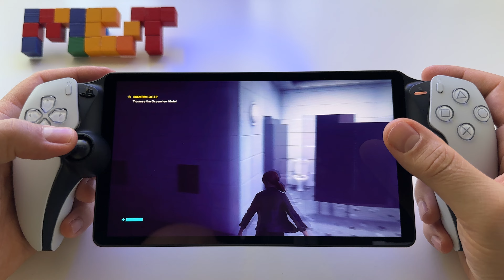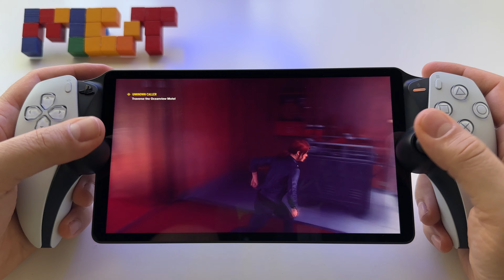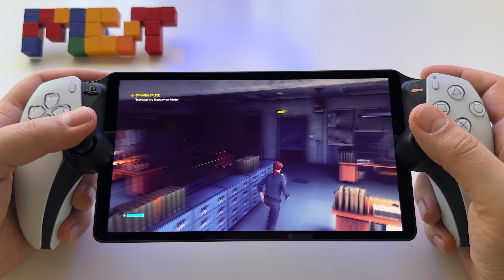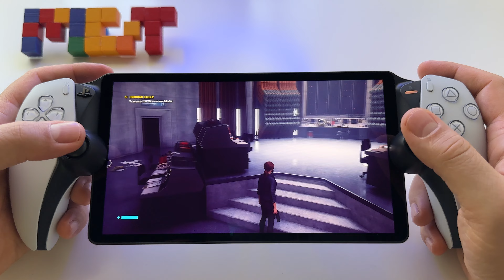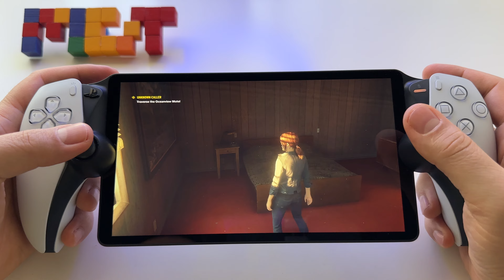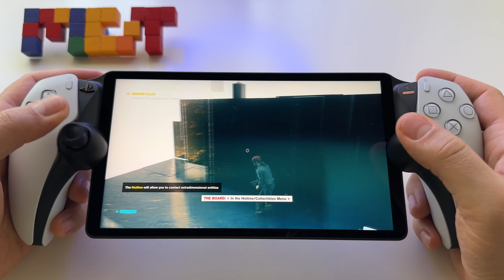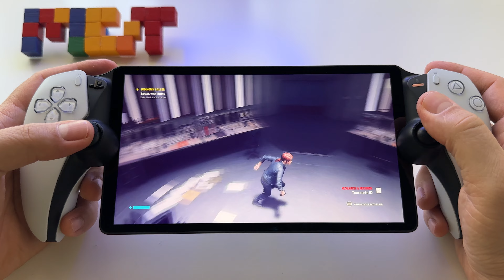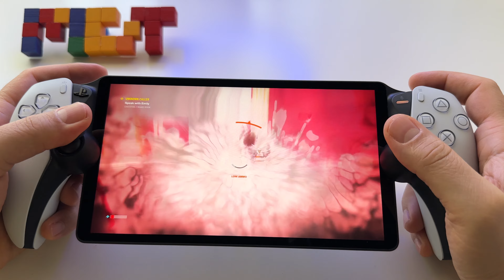Control - Ultimate Edition | PS Portal gameplay - PS5 slim